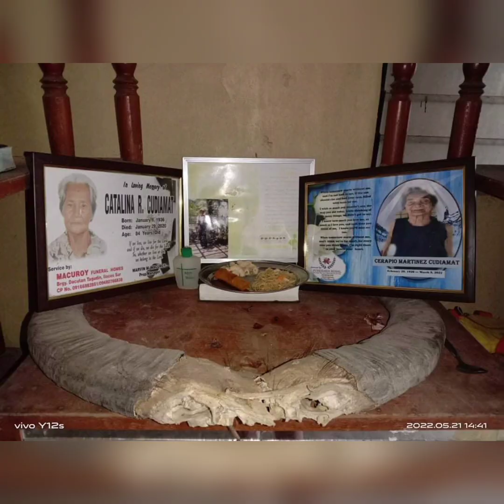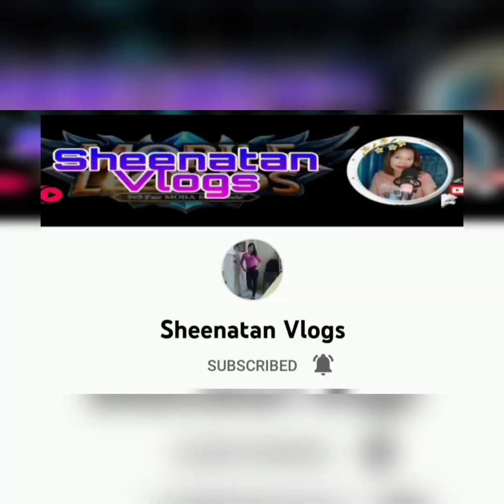Simple Surprise Birthday Celebration of my Bhabyko Khyllie/Back2back by djdhel